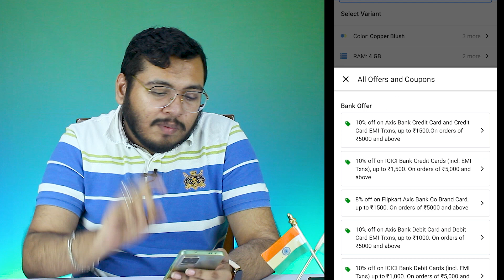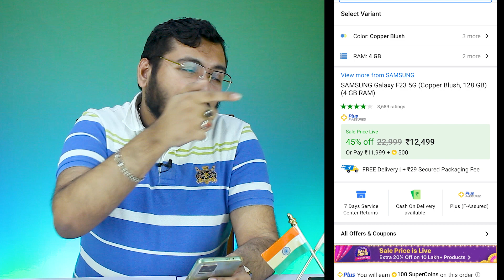[LOOT OFFER] 🔥 Galaxy F23 5G With SD750G Under ₹11,000 in Flipkart Big Billion Day | F23 5G Sale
Hello,

In this video, I am going to tell you about Galaxy F23 5G flipkart discount.

Topic Covered -

galaxy f23 5g flipkart sale price
galaxy f23 5g big billion day sale price
galaxy f23 5g big billion day sale 2022
flipkart big billion day sale galaxy f23 5g
galaxy f23 5g flipkart offer
galaxy f23 5g offer
galaxy f23 5g flipkart offers
galaxy f23 5g flipkart sale
galaxy f23 5g discount offer
galaxy f23 5g card offer
galaxy f23 5g discount
galaxy f23 5g offer flipkart
flipkart galaxy f23 5g offer